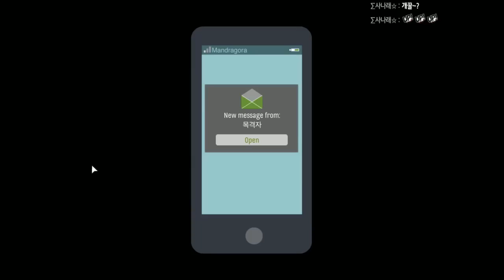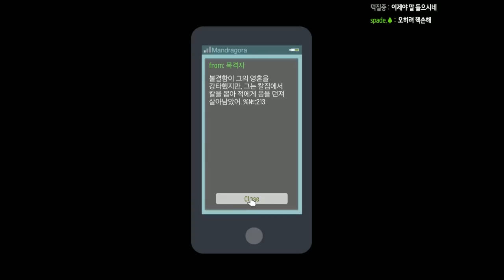[생존게임] 100층에서 1층으로 내려가는 게임 : 돌아온 스카이힐 -엔딩- [수탉]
▼아래를 확인하세요 !  게임 다운로드 링크 및 공지가 있습니다▼

게임제목 : skyhill

※영상은 월,수,금,토 저녁8시 (20:00~22:00)에 업로드 됩니다.
※업로드 날 이외에도 영상이 업로드될 수 있습니다.
※재밌게 보셨다면 추천/구독 한번씩 부탁드려요 !